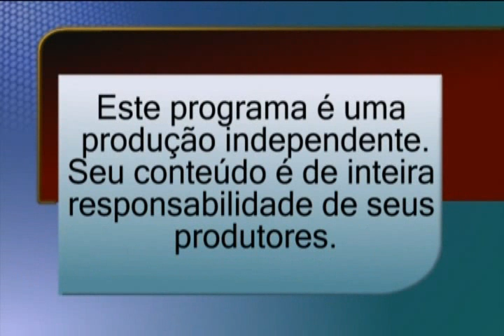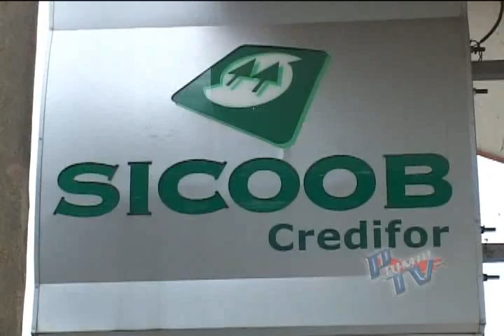Piumhi na TV - 19/07/2010 - Bloco 1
Abertura  ◘  Repórter Sicoob Credifor